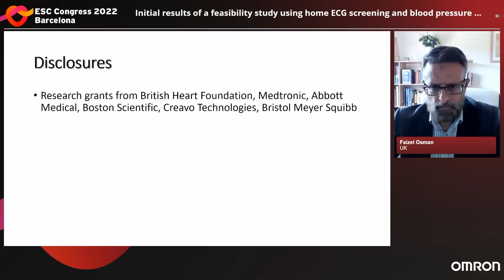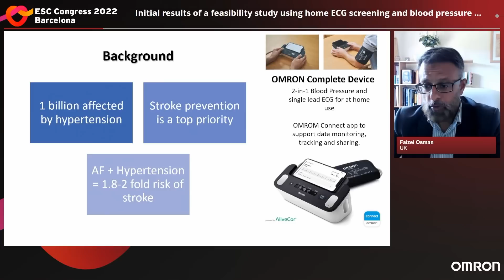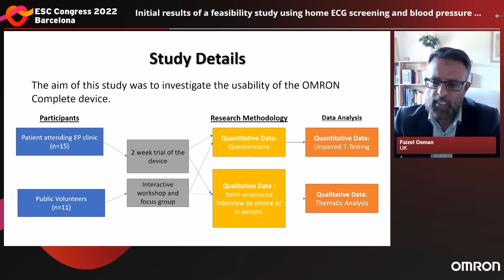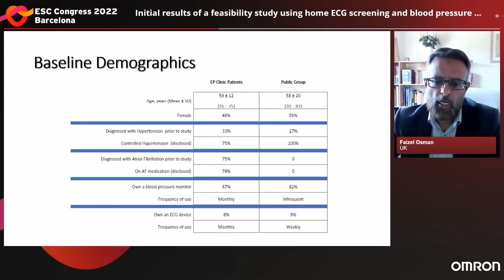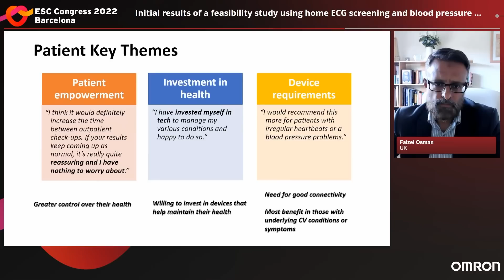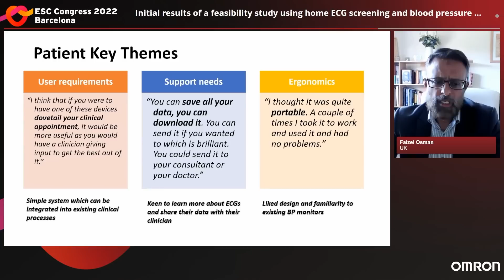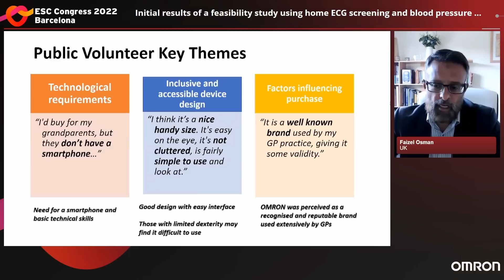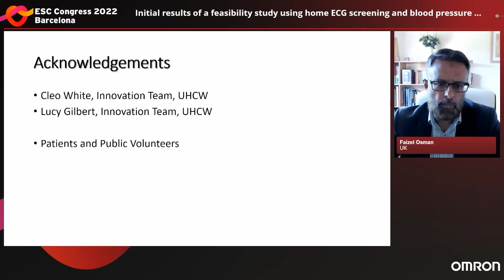Initial results of a feasibility study using home ECG screening and blood pressure monitoring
Initial results of a feasibility study using home ECG screening and blood pressure monitoring – Prof. F. Osman

Listen to Prof. Faizel Osman sharing the first results of a study with patients in his clinic